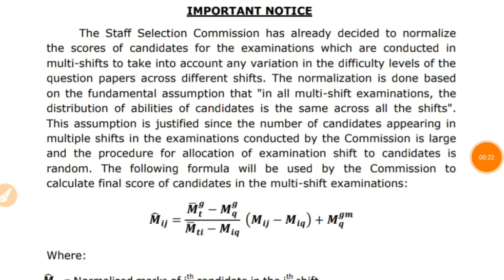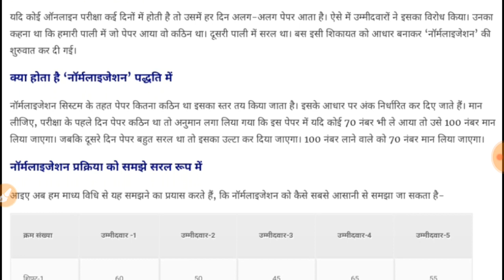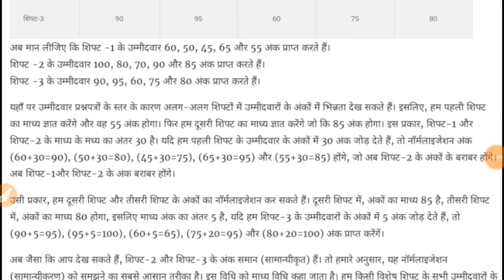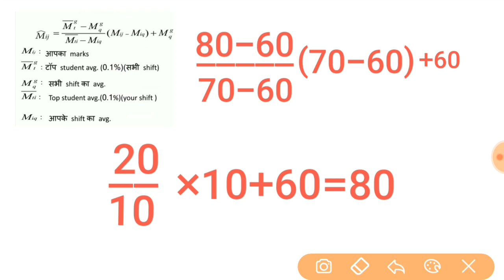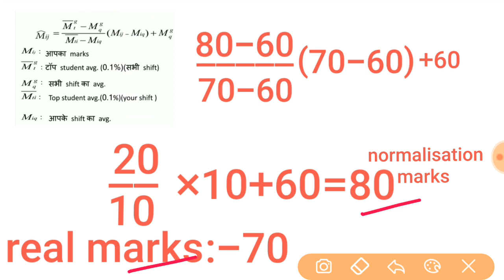Formula ke Aadhar par Normalisation marks कैसे बढ़ता है उदाहरण से समझे, SSC GD Student ke liye bhi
formula ke Aadhar par normalisation marks कैसे बढ़ता हैउदाहरण से समझे SSC GD Student ke liye bhi,ssc,railway exam